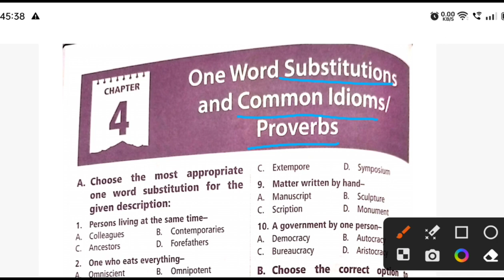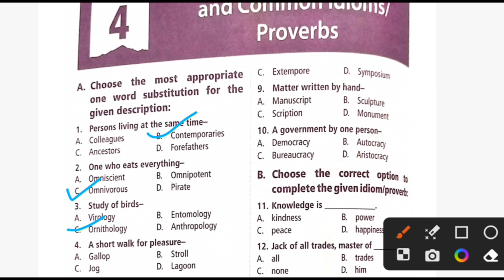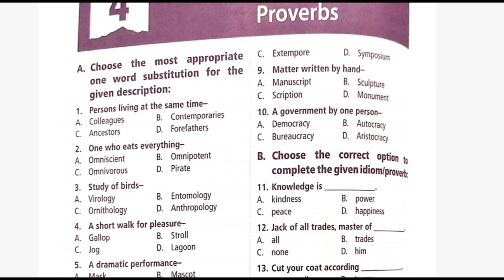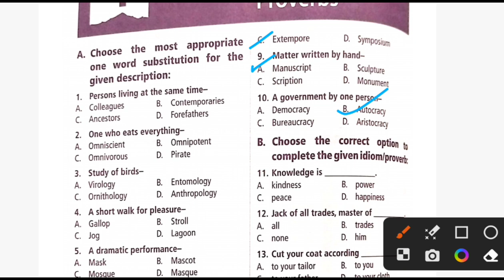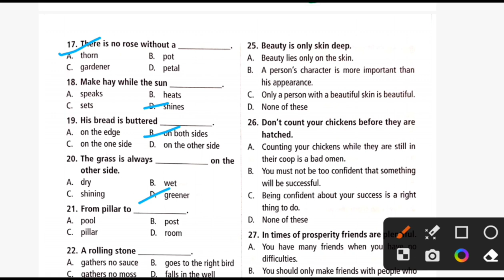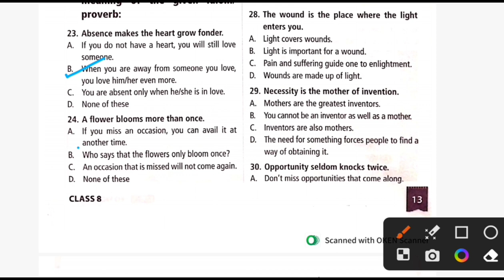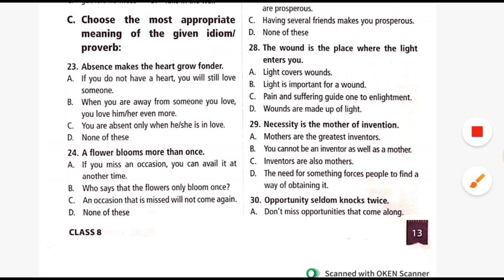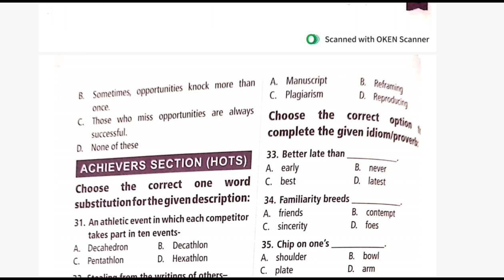Class -8 || IEO workbook || One word substitution & idioms